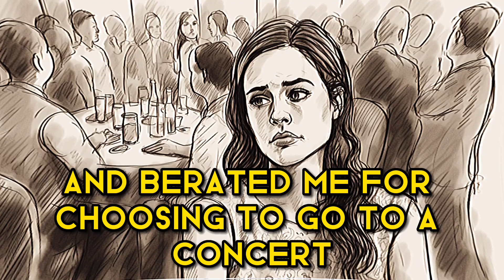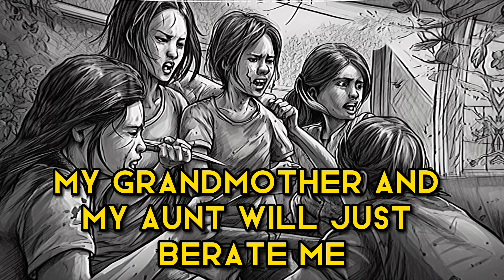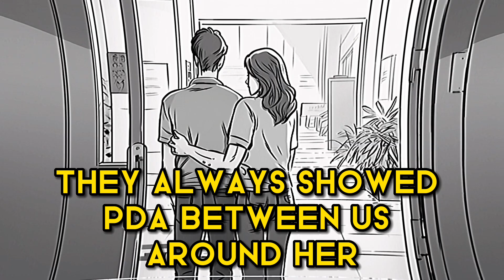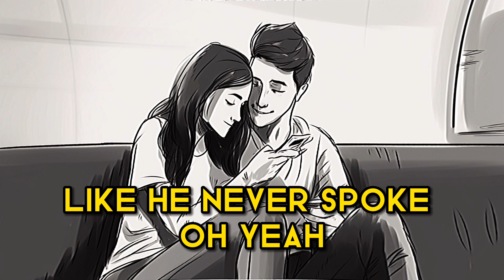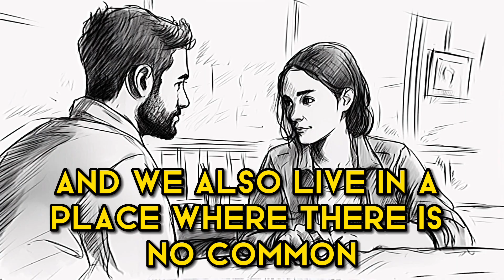Am I the bad for expecting my boyfriend to pay rent if he moves in with me?